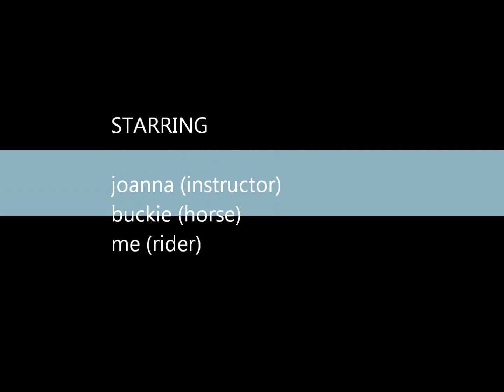me and buckie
i know i am a terrible rider but i had a pretty long break from riding these horses
So over summer break I am going to do some riding dares with my friends so if you could message me some riding dares you would want to see me do it would help a lot thanks :)